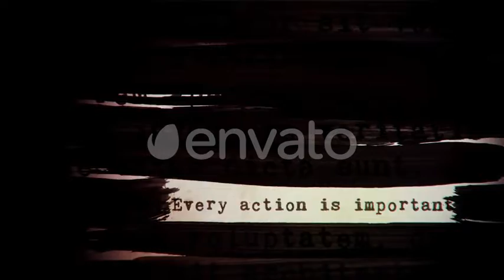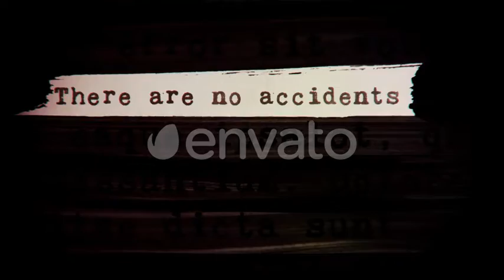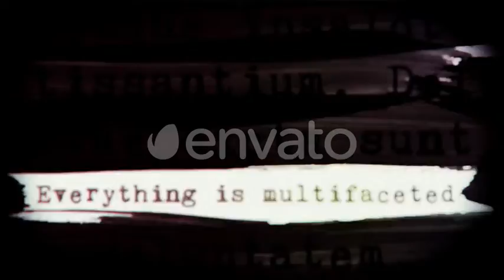Logging (After Effects template)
100% Adobe After Effects CS6
No plugins required.
Modular design.
Quick and easy to customise
Detailed instructions is attached
Fonts links provided